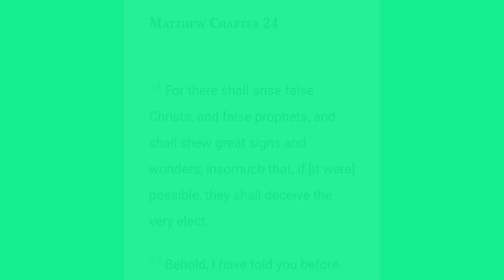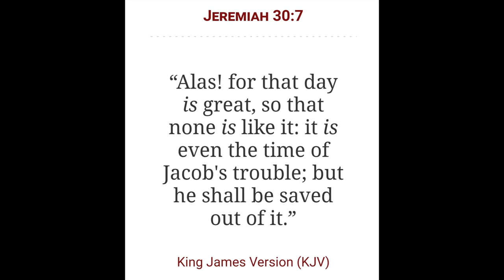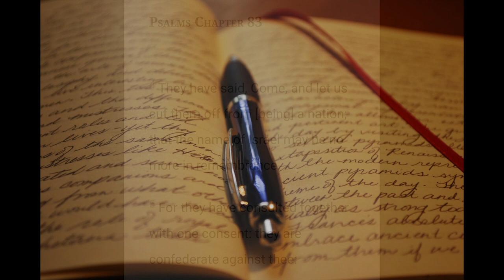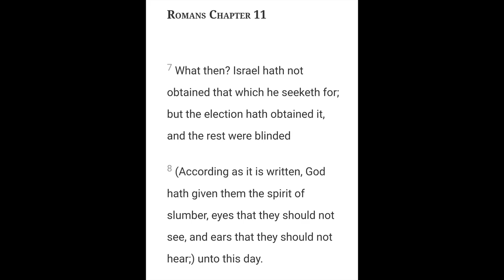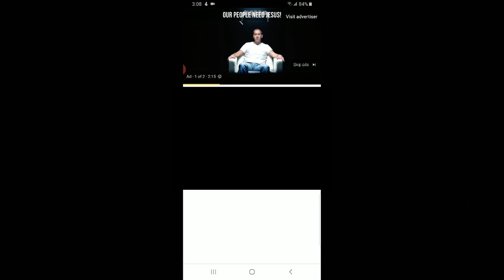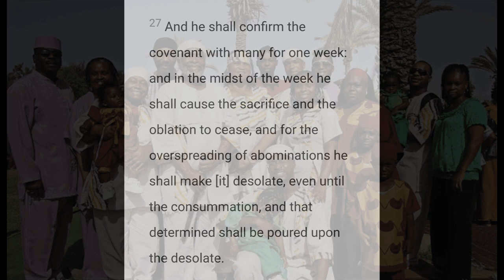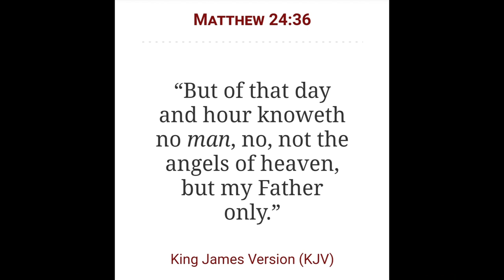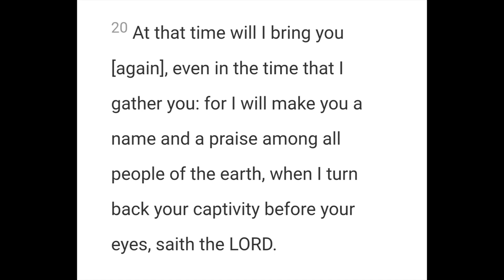The Abomination of Desolation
2 Chronicles 7:14

Open Diary

Genre: Ambient/Calm